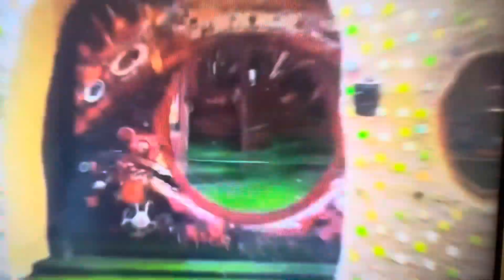Elvish yadav vs Fukra insaan fight in future ? || Elvish yadav entry in bigboss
Elvish yadav fight with avinash || Elvish yadav in bigboss ott 2|| ​⁠ @ElvishYadavVlogs  @TheSocialFactory @Elvishyadavgame